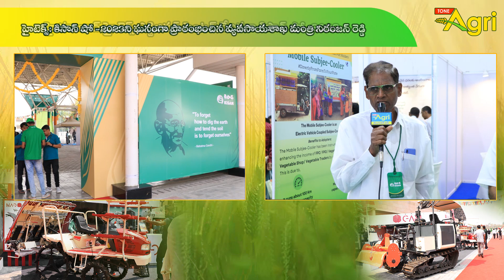Brush Cutters | నాలుగు మెషిన్‌లు చేసే పని ఈ టిల్లర్‌తో.. ధర లక్ష లోపే..! KISAN Agri Show | Tone Agri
KISAN Agri Show Hyderabad is One of the Largest Agriculture Exhibition in the Country.

KISAN Hyderabad is Envisioned to Bring the Agri Industry, Professionals, Policy Makers and Farmers on a Common Platform. They will come together to have a dialogue with each other and explore new advances in the sector. It will offer you the most vibrant platform to display your products & services.? Air-conditoned Halls, Explore New Technologies in Agriculture from Organizations from Across India.